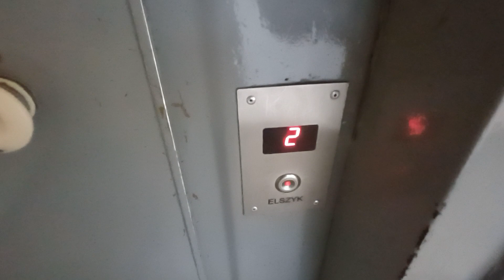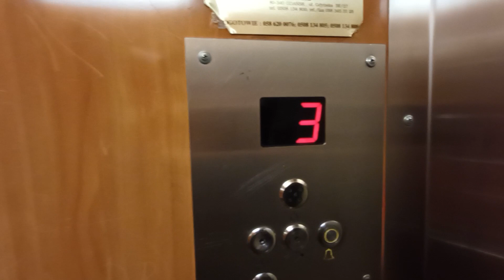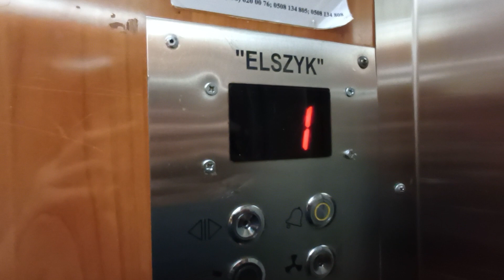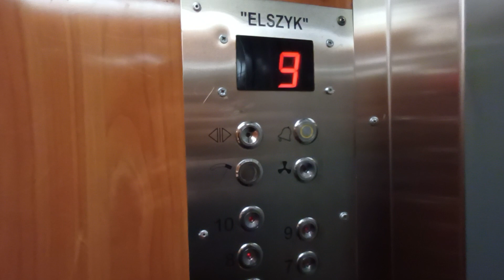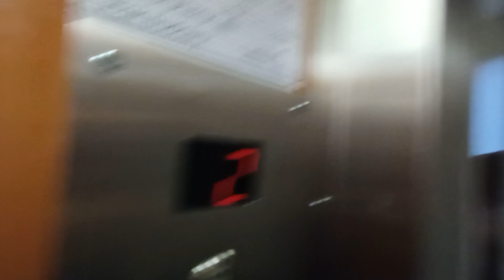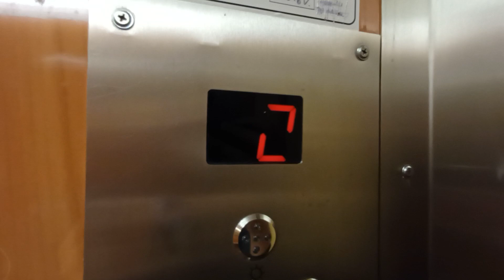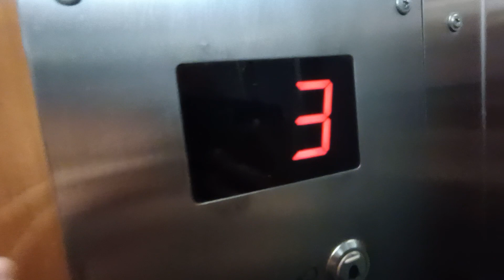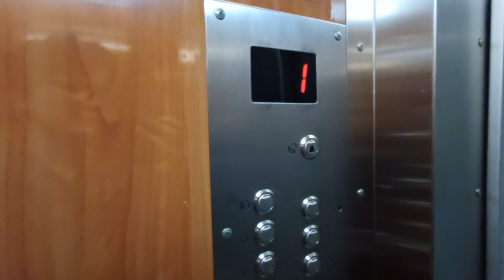Winda Elszyk z drzwiami od Zremba Unruga 78 Gdynia